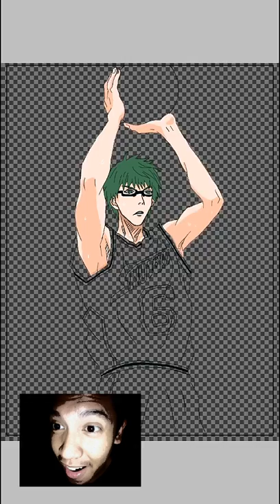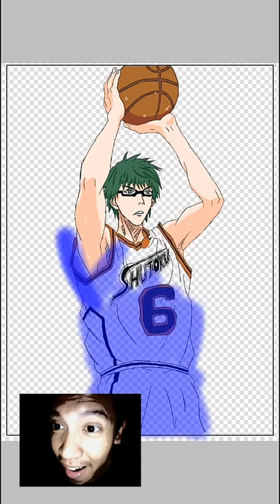Speed art Anime Midorima Shintaro from Anime Kuroko no Basket On Ibis paint !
Media                         : Ibis paint x
Duration                    :1.44 second
Coloring technique : layer selection